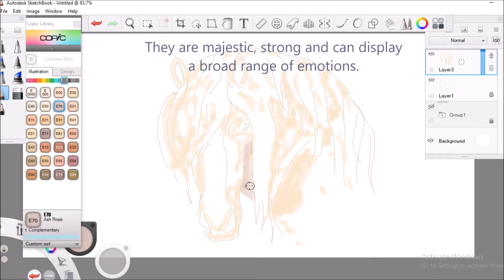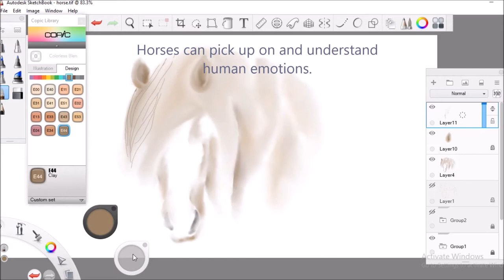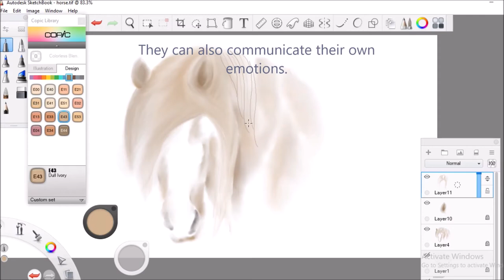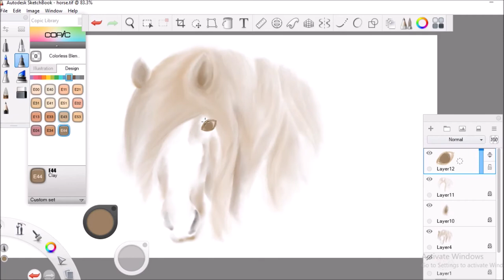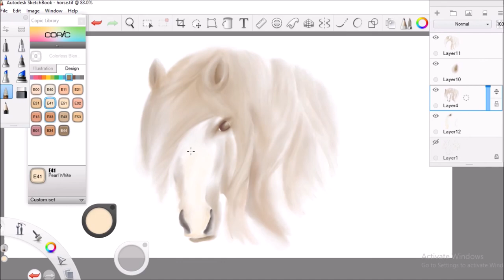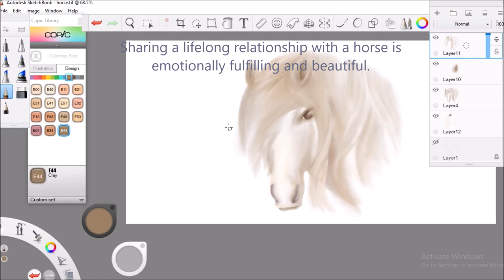Digital Watercolor Painting Majestic Horse | Autodesk Sketchbook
Hi! Did you know that humans and horses have been friends for thousands of years? 🥰🐴